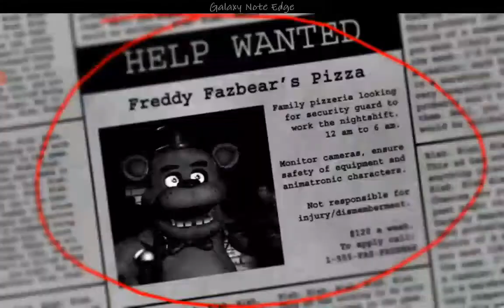foxy bey ne bu hız yavaşla biraz (Five night at freddys )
evet arkadaşlar bu gün Five night at freddys oynadım inş beğenirsiniz FNAF fnaf AZscreenrecorder foxy freddyreiz chikahanim olmayan goldenfreddy